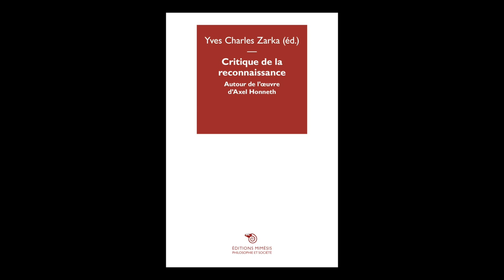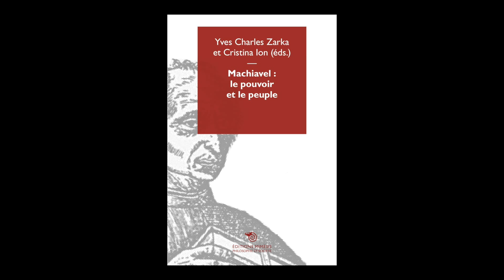Yves Charles Zarka - Collection "Philosophie et société" aux éditions Mimesis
Yves Charles Zarka vous présente la collection "Philosophie et société" aux éditions Mimesis.